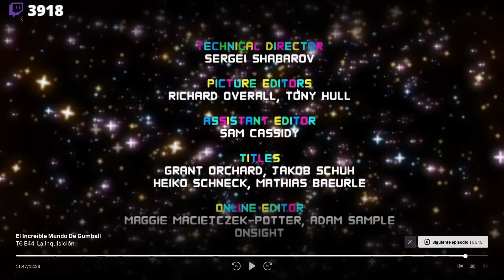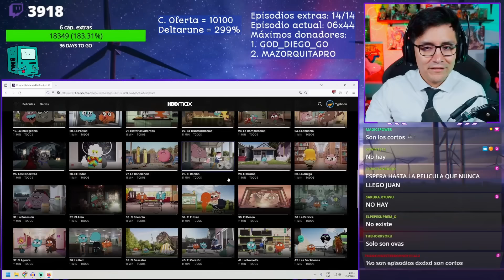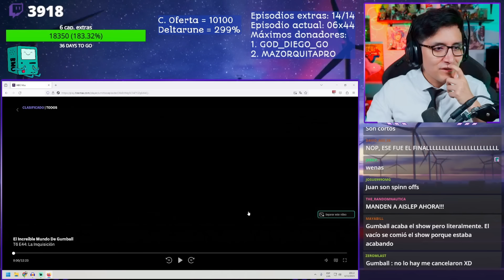JUGANDORCRITICON DA SU OPINIÓN DEL FINAL DE LA TEMPORADA 6 DEL INCREÍBLE MUNDO DE GUMBALL